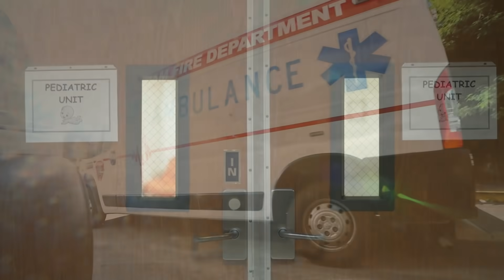Protect kids from COVID- GMHA Pediatric Hospitalist, Doctor Heidi Griffiths, MD.